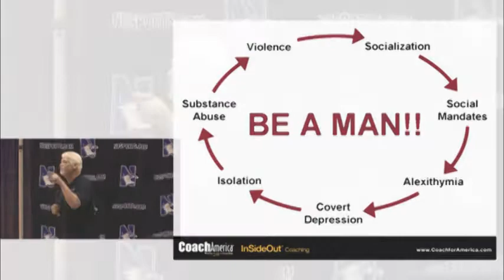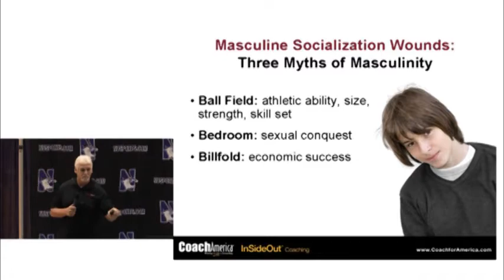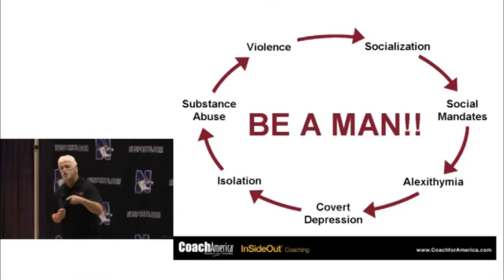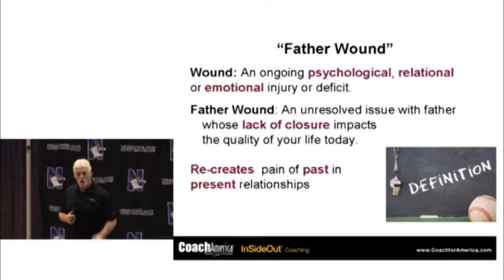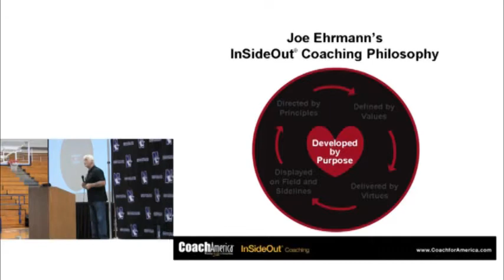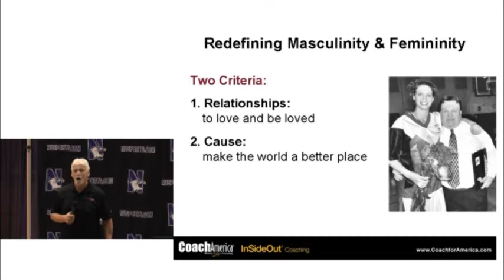Joe Ehrmann TCYFL PT2.mp4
Coach of America Joe Erhmann speaks at Northwestern University for Coaches Day 2011.